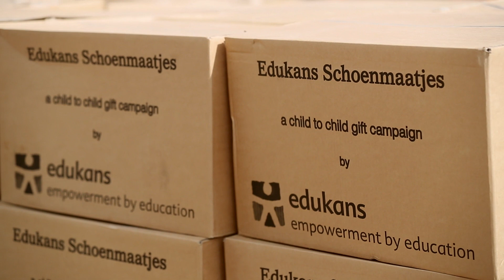Nick & Simon delen schoenendozen uit in Kenia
Nick & Simon delen de schoenendozen van Edukans Schoenmaatjes uit in Kenia. Zij maken honderden kinderen blij met een uniek cadeau van Nederlandse kinderen.